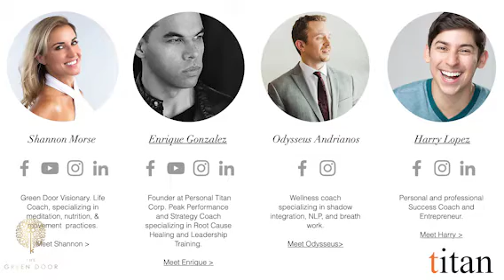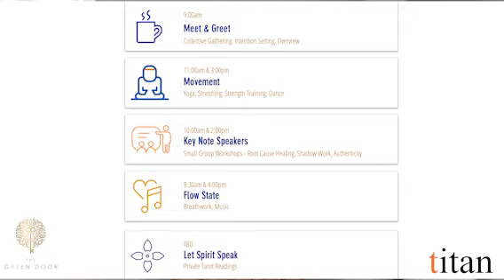Chrysalis: A Collective Metamorphosis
Watch our FREE nutrition master class:
•Client results:
Get lean, strong, and energized without restricting food, wasting time on fad diets, or exercising excessively! Through nutrition science, educational courses, 1:1 coaching, community support, and strength training, HIIT, metabolic conditioning and meditation classes (live and on demand), The Green Door Life will help you reach your long-term health and wellness goals sustainably with results to last a lifetime.
WE LOVE OUR COMMUNITY!
Shannon Morse & Lisa Kirby | Creators of Awaken Your Nutrition & Co-Founders of The Green Door Life